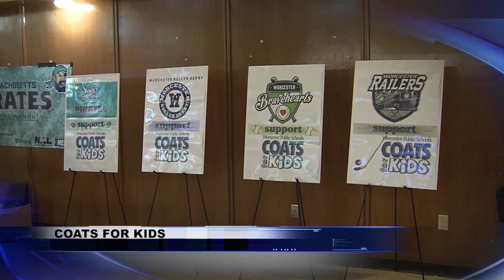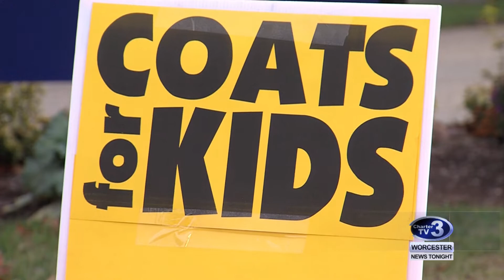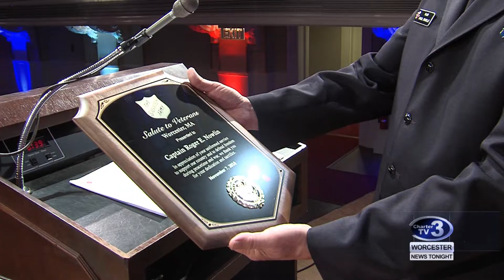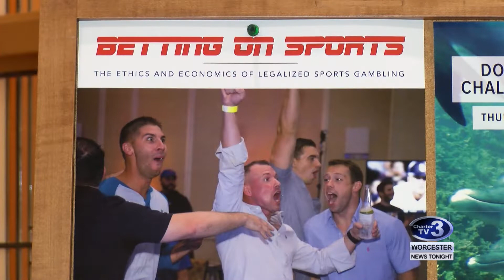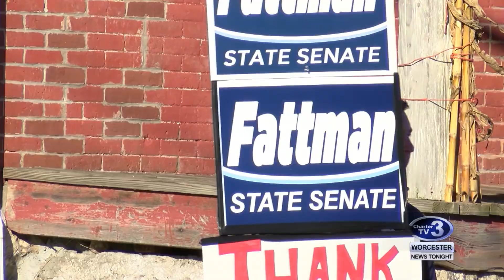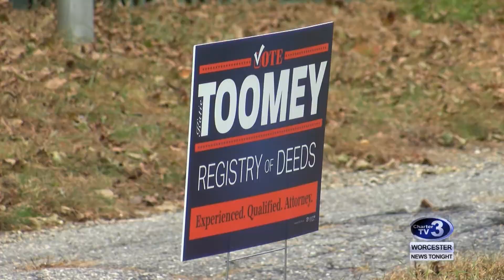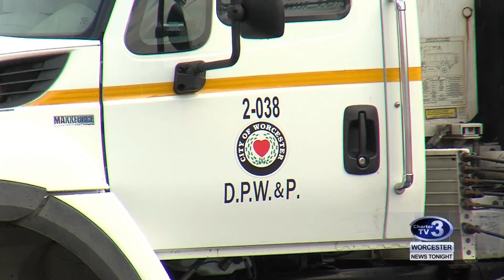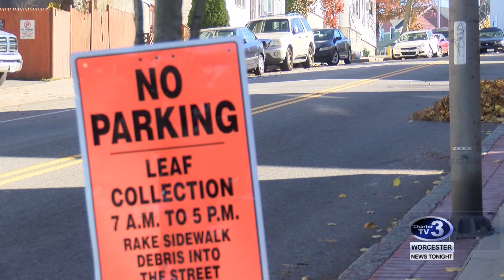WNT 10pm News - November 7th, 2018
Worcester Public Schools Coats for Kids, Salvation Army Veterans Celebration, Sports Gambling Discussion at Holy Cross, Worcester Voter Numbers, Senate Races Recap, Kate Toomey Wins Register of Deeds Race and Worcester Fall Leaf Cleanup Program.